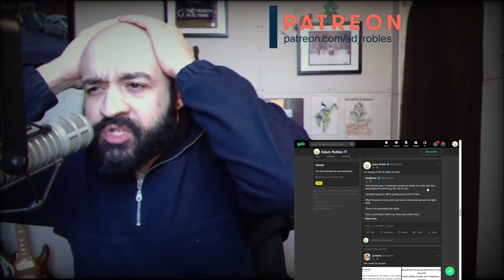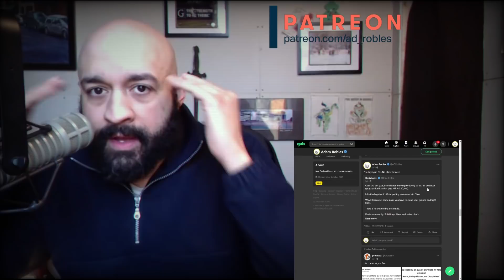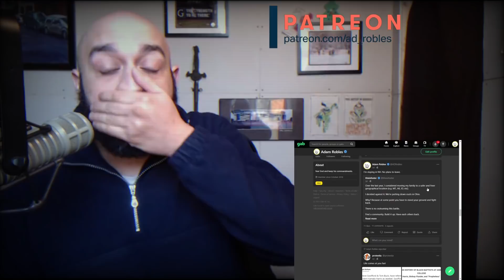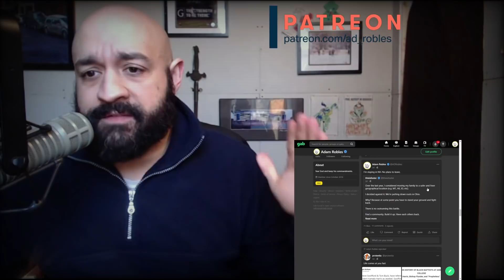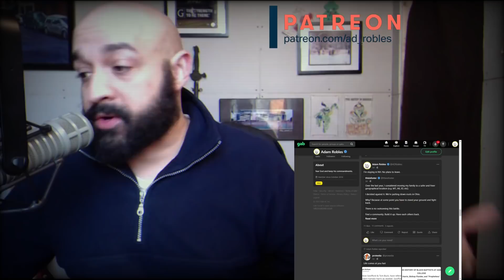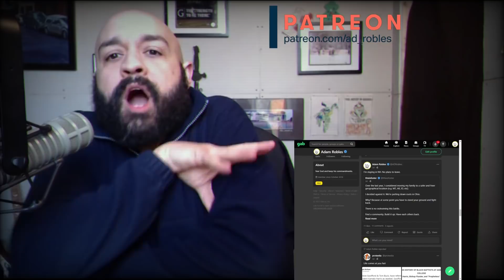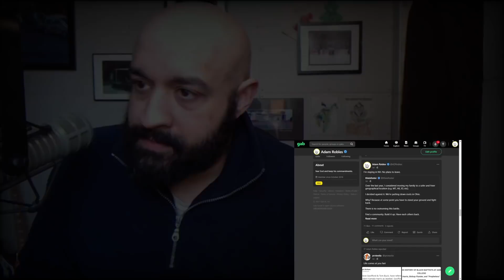You Have No Choice But to Fight - But You Do Have Some Options